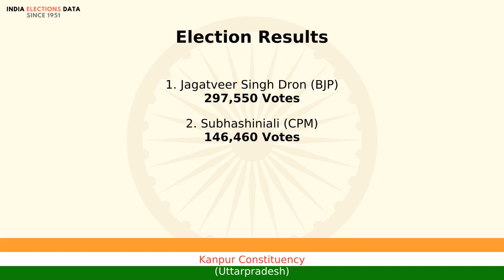Kanpur Constituency Uttarpradesh loksabha Election Result 1996 Jagatveer Singh Dron BJP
loksabha election 1996 results, for Kanpur Constituency, Uttarpradesh, where winner is Jagatveer Singh Dron, from political party BJP. Watch the video to know more information about other candidates, voters count, etc.